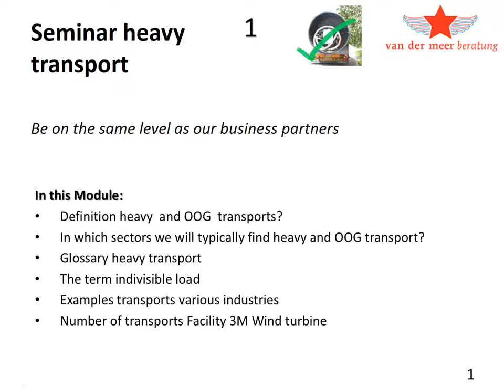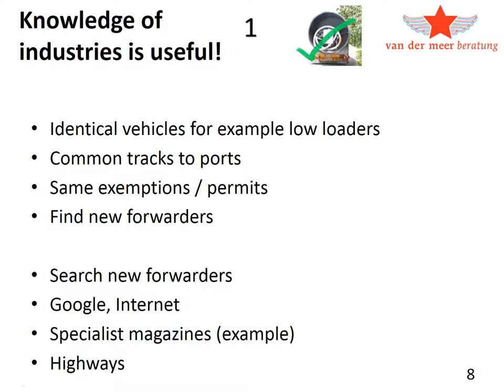Seminar Breakbulk Logistics 1.0, Introduction heavy transport, branches and indivisible cargo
Seminar & training breakbulk logistics, 8 modules, 4 days, Bouwe van der Meer